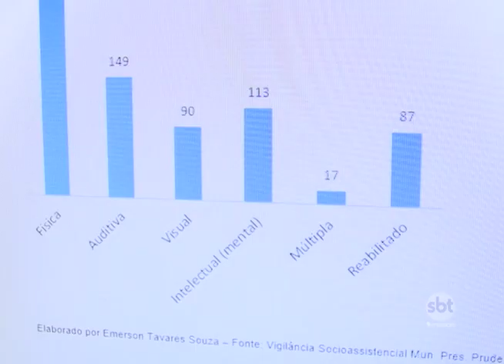Dia da Pessoa com Deficiência: conseguir emprego está entre as dificuldades